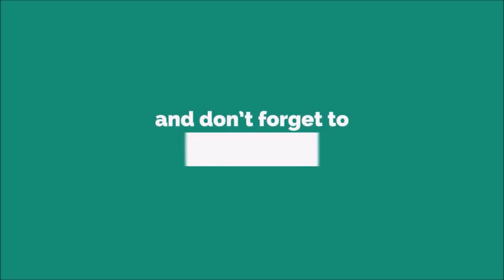Helium Ringtone [With Free Download Link]